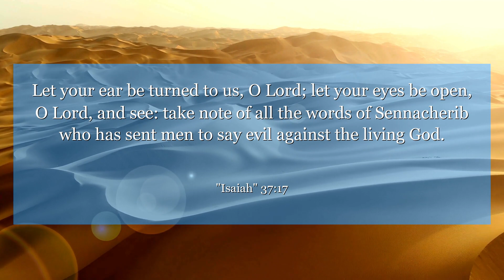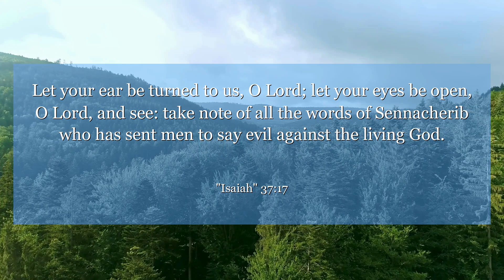Isaiah 37:17 Let your ear be turned to us, O Lord; let your eyes be open, O Lord, and see: take note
In Isaiah 37:17, King Hezekiah seeks God's help in a time of trouble. We can learn from his faith and trust in God's power to overcome challenges.